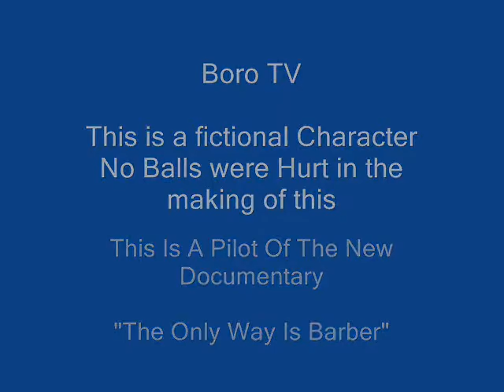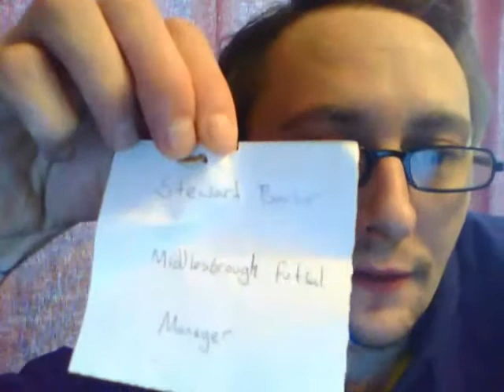the only way is Stewart barber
Getting ready to film now so this is a quick chat about the upcoming only way is barber . we will be looking into actual footage of how i train players and tactics and much more .